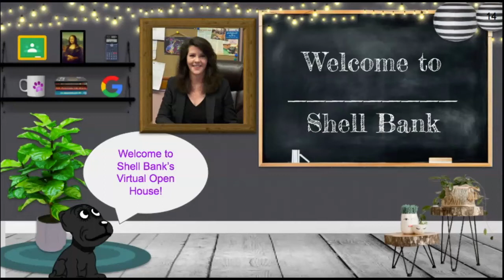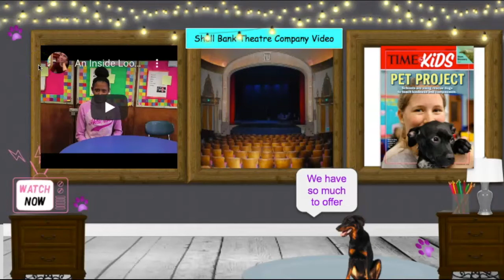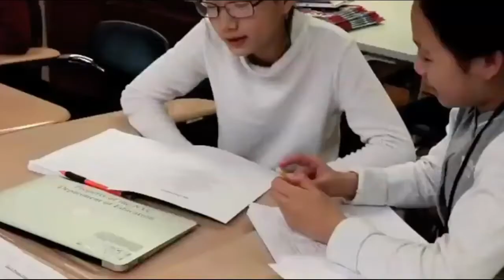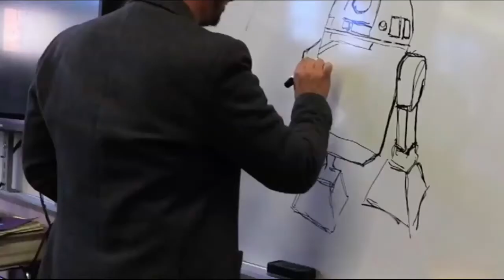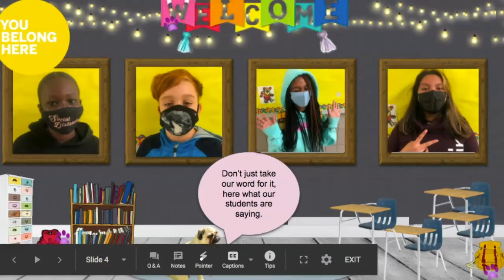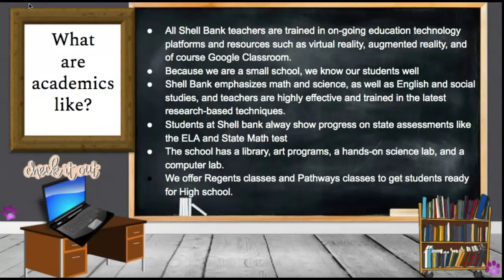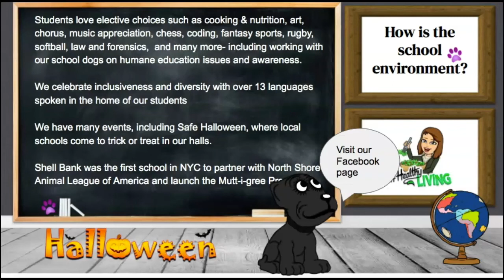Shell Bank JHS: Virtual Open House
Learn more about Shell Bank to find out if it's the right school for you.